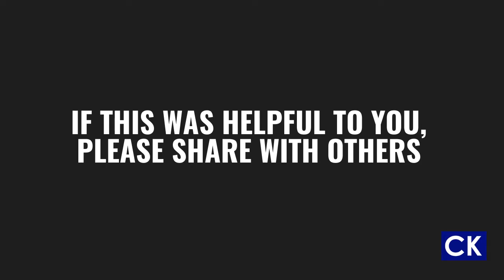The Problem With Listening To Too Many Voice When Making Decisions.